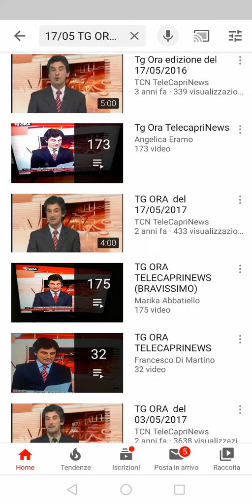Tg Ora Edizione del 18/02/2020